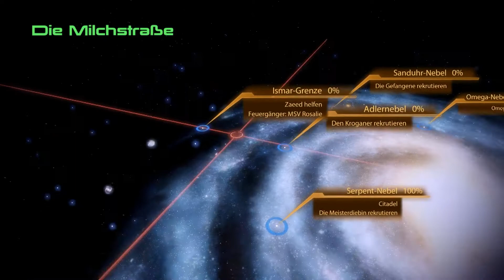MASS EFFECT 2 #22 - Wieder zurück auf der Citadel | Lets Play Deutsch | PC